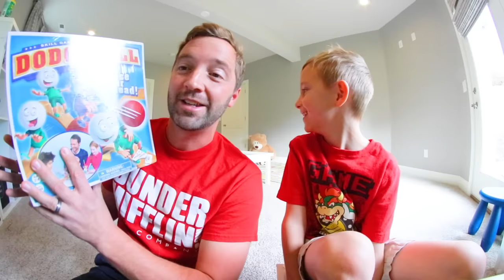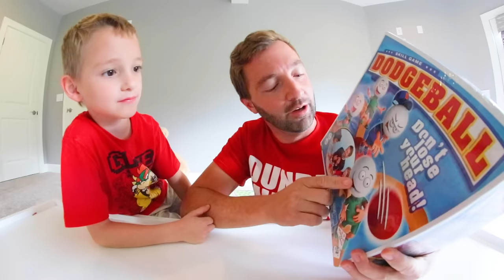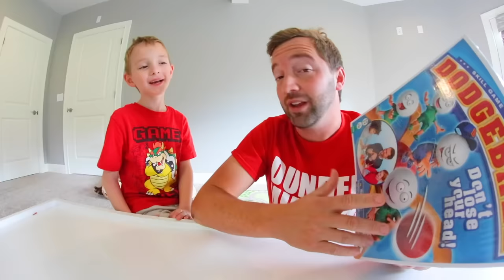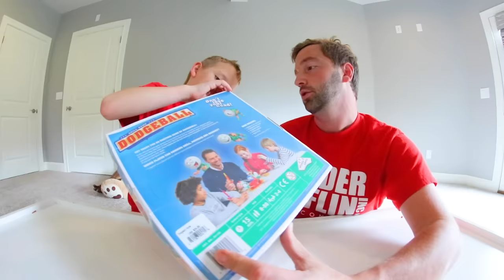Father & Son PLAY DODGEBALL! / Don't Get Hit In The Face!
A Dodgeball game!? Yes! Super fun concept on this one ... but VERY hard! Still we had fun of course. I hope you guys enjoyed us playing it.